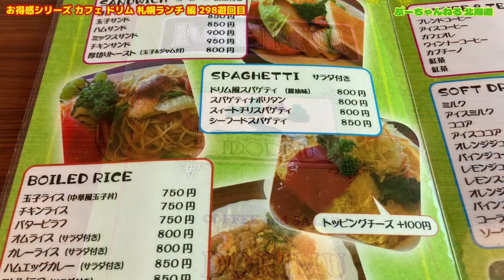【札幌 ランチ お得感シリーズ】カフェ ドリム オムライス 編 298遊回目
お得感のある　札幌ランチシリーズ　カフェ ドリムさんに伺いました。美味しいです。
おススメ致します。無料駐車場完備